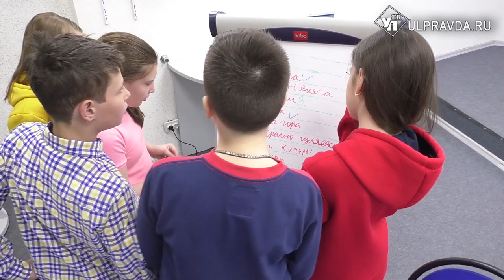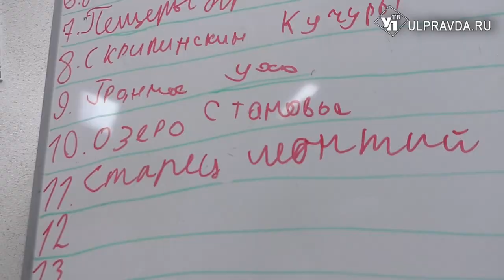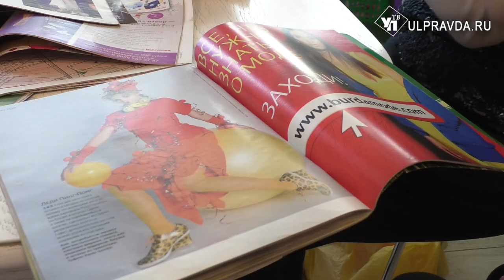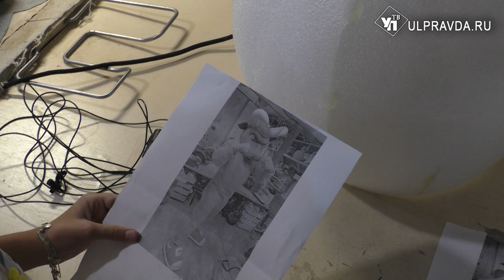ДВести: голова серебристого быка и золото под ногами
Начинать выходные с ДВести – самая лучшая традиция. Тем более, мы нашли, чем заняться в каникулы, чтобы время не пролетело зря.